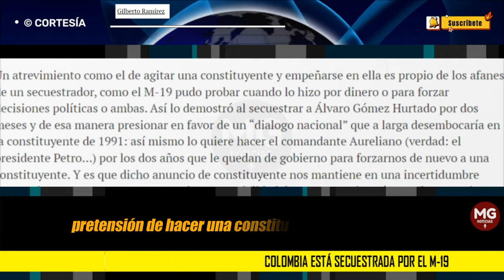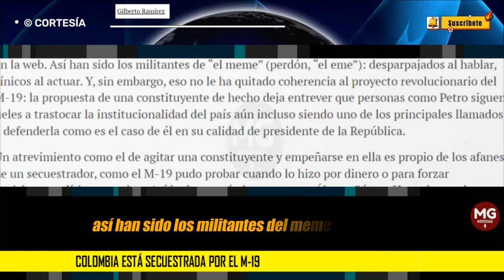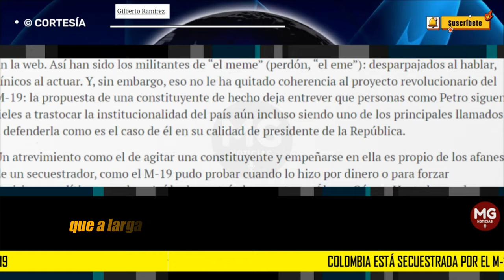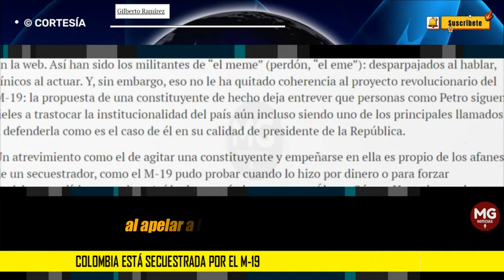COLOMBIA ESTÁ SECUESTRADA POR EL M19 🛑 Columna Gilberto Ramírez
A cinco décadas de haber sido creado el Movimiento 19 de Abril y a dos años de ser gobernada Colombia por uno de sus exintegrantes, es necesario reconocer lo siguiente: el país sigue secuestrado por el M-19. La experticia que los integrantes de “el eme” llegaron a adquirir en la práctica del secuestro fue tal, que aún después de desmovilizados en 1990 siguen haciendo política bajo el lenguaje del chantaje y la extorsión.
columna GILBERTO RAMÍREZ